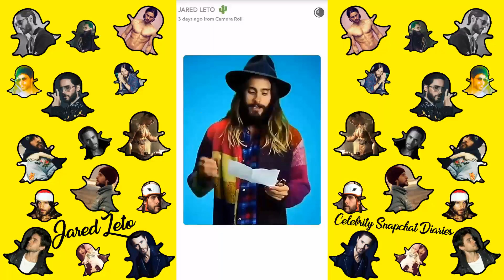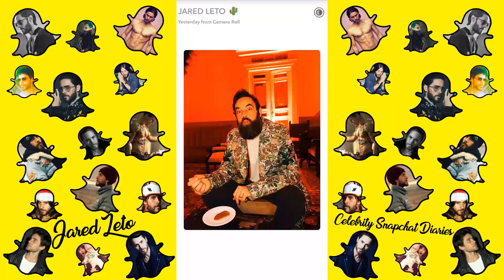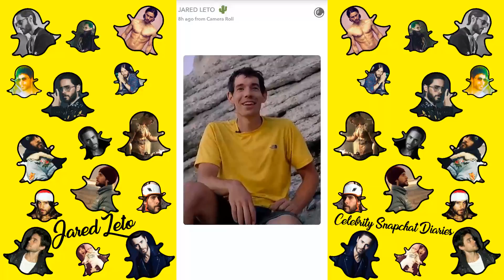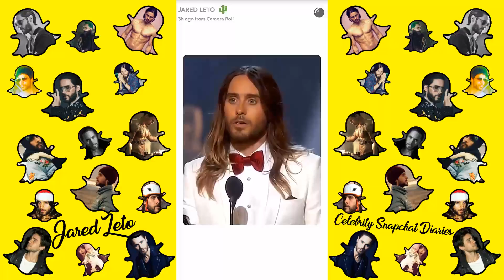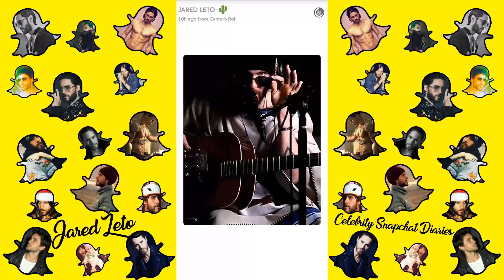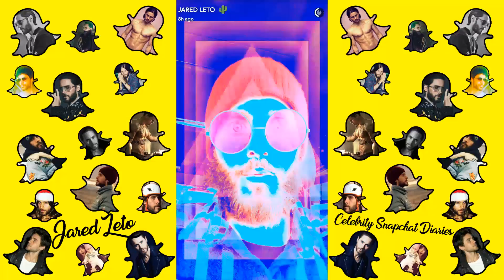Jared Leto | Best Snapchat Moments | 2017 #1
Jared Leto | Best Snapchat Videos | 2017
Jared Leto | Best Snapchat Compilation | 2017
Jared Leto | Funny Snapchat Videos | 2017
Jared Leto | Funny Snapchat Moments | 2017